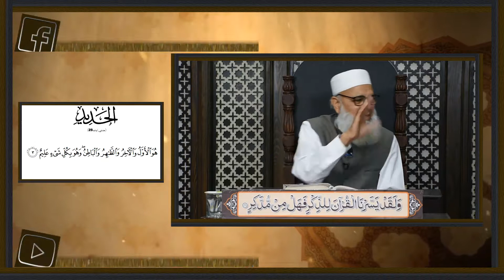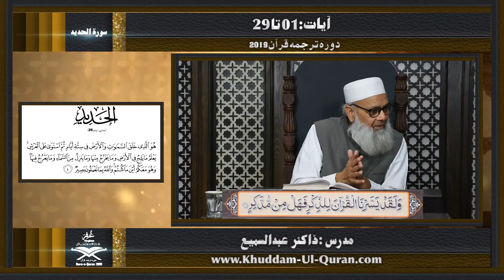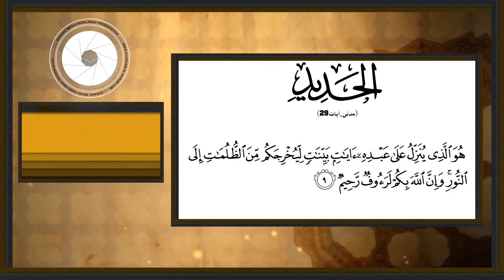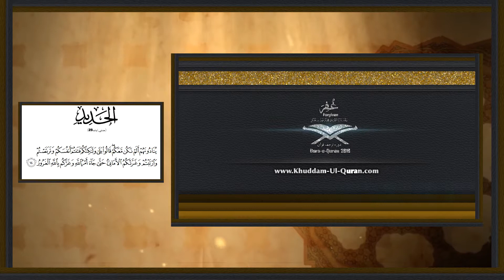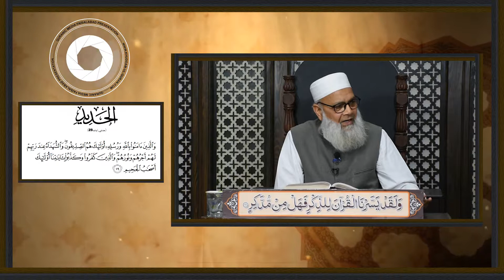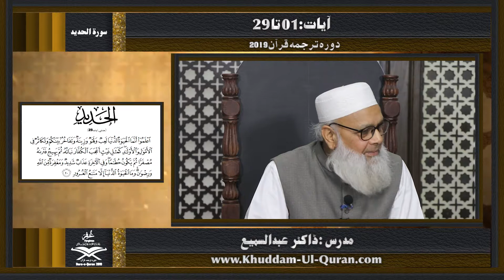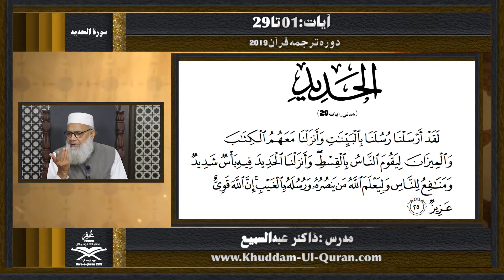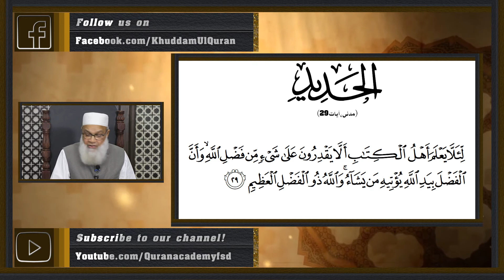134 Al Hadid 01 to 29 | Dawrah E Quran 2019 By Dr.Abdussamie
134 Al Hadid 01 to 29 | Dawrah E Quran 2019 By Dr.Abdussamie